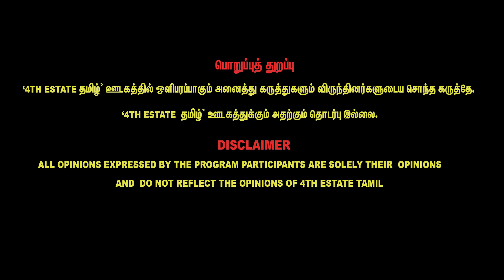NLC -க்கு துணைபோகும் தமிழ்நாடு அரசு - Aruna Bharathi Latest Interview about NLC Issue | 4th E Tamil